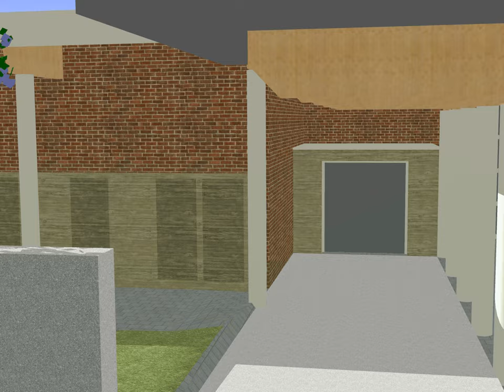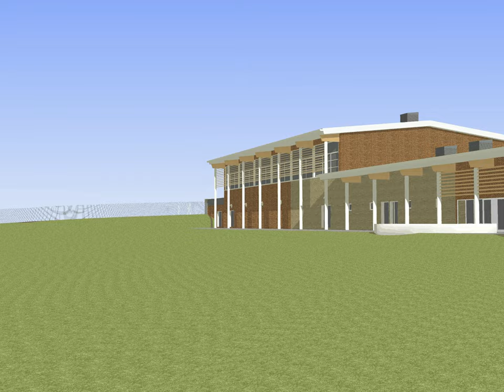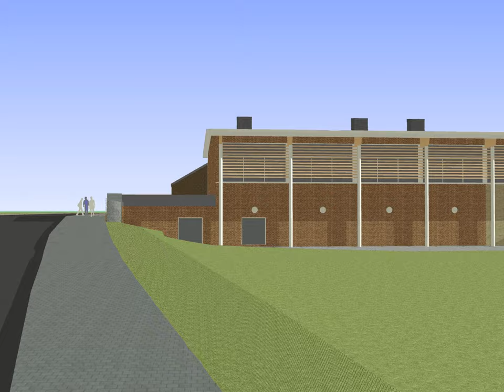Walney Final Movie.avi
Walney School Extension Proposal, Barrow-in-Furness (planning application ref. 6/10/9009) - Video Flythrough of Design and Layout
To view the application documents and comment on the proposal please go